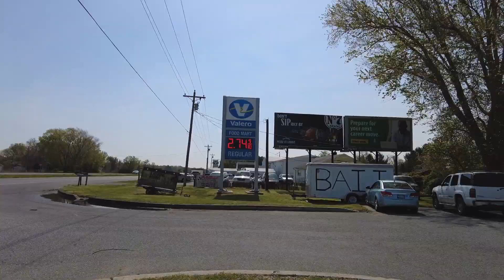AGBtv - ROAD TO BULLCHELLA (VLOG)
AGBtv Vlog of Bullchella. Thanks you  AR- Andrew Rose Photography for capturing Avant Garde Bullies trip out to Taishawn Frisby event in Milton, DE. AGBtv put the cameras down and put the dogs on the table. We love this community so much and the love is always returned.

I can show you better than I can tell you!